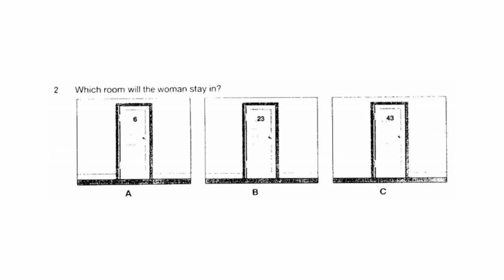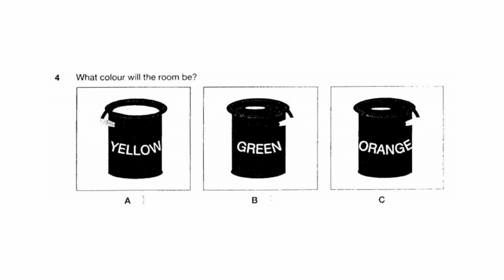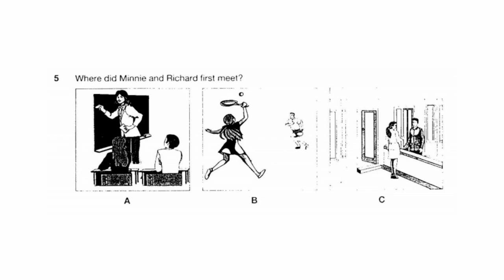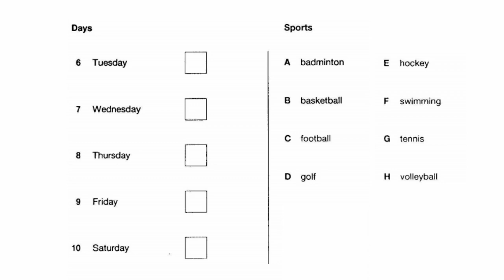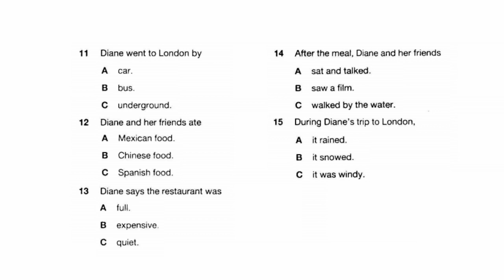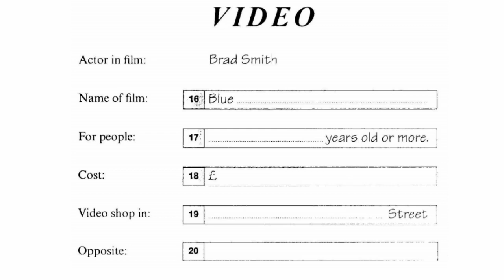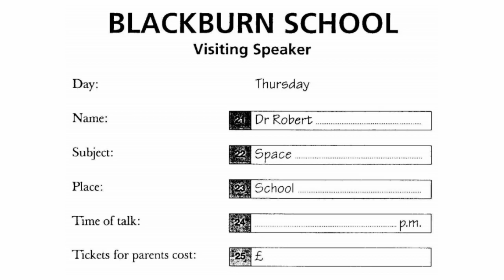Аудио английский для начинающих, английский для начинающих аудио бесплатно, KET 4 test 3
Английский язык аудио, аудио английский для начинающих бесплатно. Диалоги на английском для начинающих.

аудио английский для начинающих, аудио английский язык для начинающих, английский для начинающих аудио бесплатно, английский язык аудио, аудирование по английскому,

00:00 - what's George doing
00:24 - which room will the woman stay in
00:56 - what will th boy wear in the race
01:19 - what colour will the room be
01:44 - where did they first meet
02:10 - a new sports centre
03:21 - a trip to London
04:28 - buying a vido film
05:32 - a visitor to a school

Woman: Hi. Where's George? Is he still studying?
Man: He's driving his girlfriend to the airport.
Woman: Oh. Will he be back for the volleyball game?
Man: I don't think so. We'll have to play without him.

Man: Here's your key, Mrs Hill. Your room is number forty-three. Up the stairs and turn right.
Mrs Hill: Is it a quiet room?
Man: Well, it’s quieter at the back of the hotel. Here. Have this one if you prefer.
Mrs Hill: Number twenty-three. Thanks. I'll need the room for six nights.

Woman: Have you got everything for the race?
Boy: Yes, I think so. I'll wear these long running trousers.
Woman: It's quite cold. Don't you want your hat too?
Boy: It's in my bag. I'll put it on later.

Boy: What colour are you going to have your room, Ann?
Ann: I'd like to paint it green but Mum thinks yellow looks warmer.
Boy: Orange is my favourite colour.
Ann: I like it too but I'll have to do what Mum wants.

Woman: Richard, have you met the new student in our class?
Richard: Do you mean Minnie?
Woman: Yes, she's the one who's a very good tennis player.
Richard: I've known her since January, that's when her family moved next door to mine.

Mark: Hello, Jack. You want to go to the sports centre one day a week, don't you? Well, I've got some information. On Monday there's golf.
Jack: Mmm, I prefer volleyball, Mark. Also, Monday's a bad day for me. Tuesday's better. Is there volleyball then?
Mark: Its basketball, but you like that, don't you?
Jack: Quite. What can you do on Wednesday?
Mark: Let's see. It was badminton, but not enough people wanted to do it so it's swimming now. That's no good for me because I hate water.
Jack: And I go to swimming at school every Tuesday. Is there anything outside? Football or hockey?
Mark: On Thursday. But they don't do hockey, I'm afraid, just football. But look, Friday is good.
Jack: Why?
Mark: You say you like volleyball. Well, that's at the sports centre then.
Jack: Great.
Mark: Or there's Saturday.
Jack: Swimming again?
Mark: Tennis. That's outside and you like it better than football, don't you?
Jack: Yes, but I like volleyball best.

Friend: I tried to phone you yesterday.
Diane: Oh, sorry. I was busy all day and then I went to London in the evening for a meal with some friends.
Friend: Did you take your car?
Diane: I left it at home. Parking's such a problem. But the underground was closed for repairs so I had to take the bus. It was quite slow.
Friend: Did you go to your favourite Spanish restaurant?
Diane: I was hoping to try some Mexican food but my friends booked a table in a Chinese place.
Friend: Was it expensive?
Diane: Quite cheap actually, and the food was very good - but it’s only a small restaurant so a lot of people had to wait for tables - and it was quite noisy.
Friend: You didn't stay there and talk afterwards then!
Diane: We went for a walk along the river. It was too late for the cinema.
Friend: Didn't you get wet? It rained here all evening.
Diane: The wind was very cold but it stayed dry.
Friend: And then it snowed during the night!
Diane: That was after I got home. But I had a really good evening!

Man: Can I help you?
Woman: I'm looking for the new Brad Smith video about a boy who works as a waiter. My daughter wants it but I don't know the name.
Man: Oh yes. It's called Blue Café.
Woman: My daughter is 13. Is she old enough to watch it?
Man: It’s for anyone who is 12 or older, so she'll be OK.
Woman: I hope it's not too expensive. Some videos are nearly twenty pounds.
Man: It’s five pounds ninety-nine. We're selling it at a special price today.
Woman: Great. Can I have one, please?
Man: I'm sorry. I've just sold the last one. You'll have to go to our other shop.
Woman: Oh dear. Where's that?
Man: It's in Shirley Street. That's S H I R L E Y.
Woman: Oh, that's where the post office is, isn't it?
Man: Yes. The video shop's not far from there, just across the road from the bank. It's only five minutes from here.
Woman: OK. Thanks for your help.